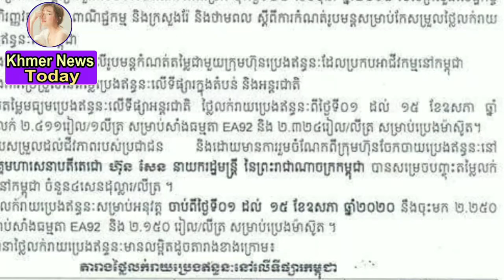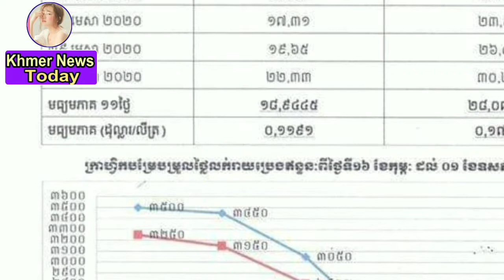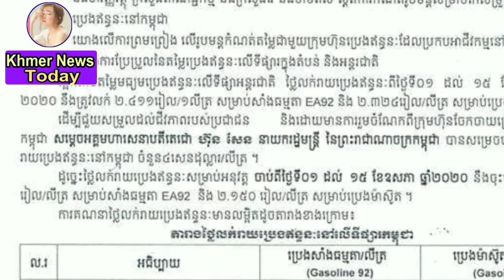គាំទ្រពេញទំហឹង ! សម្តេចតេជោ ហ៊ុន សែន បន្តបញ្ចុះតម្លៃសាំងទូទាំងប្រទេស នៅសល់ត្រឹមតែ ២ ពាន់រៀលជាងប៉ុណ្ណ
Full support! Samdech Akka Moha Sena Padei Techo HUN SEN continues to reduce the price of gasoline at more than 2,000 Riels .

គាំទ្រពេញទំហឹង ! សម្តេចតេជោ ហ៊ុន សែន បន្តបញ្ចុះតម្លៃសាំងទូទាំងប្រទេស នៅសល់ត្រឹមតែ ២ ពាន់រៀលជាងប៉ុណ្ណោះ ចាំកាលទៀត.

channel/KhmerNewsToday